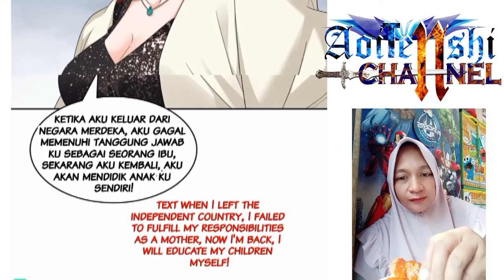Wanwan Chapter 460 Sub English Indo ( Perfect Secret Love )